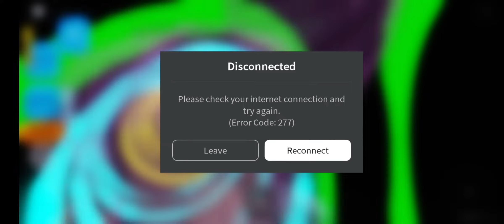4 year boy is playing roblox